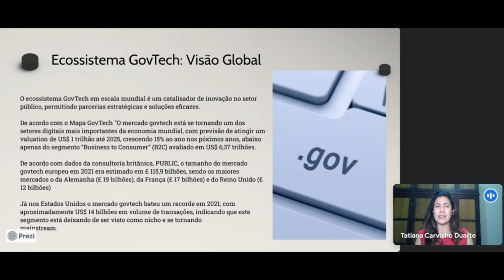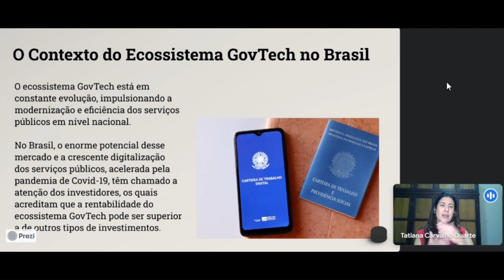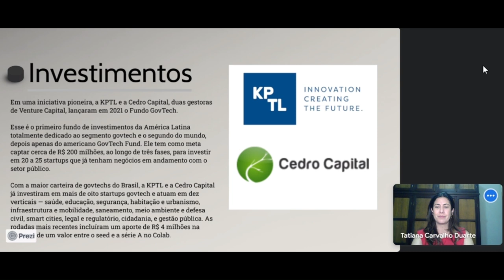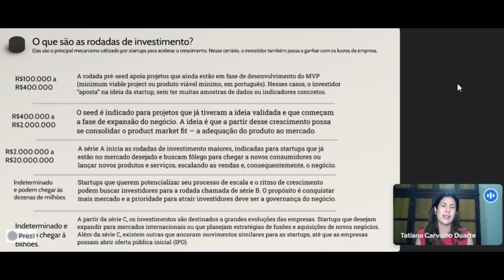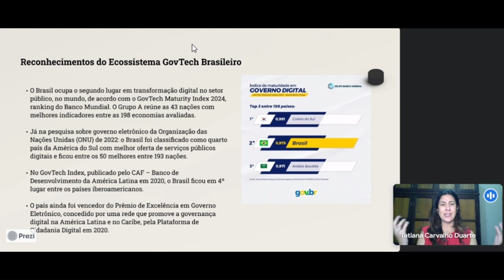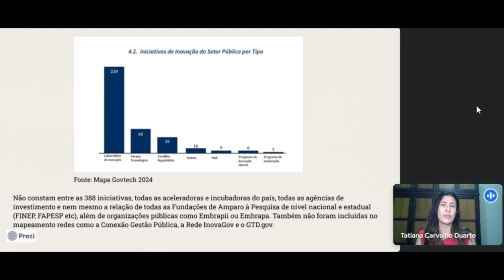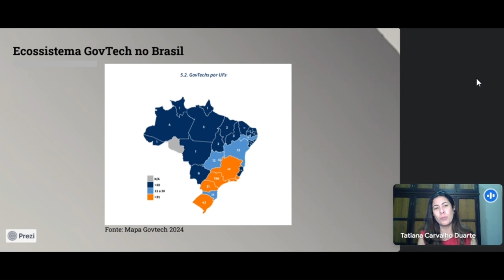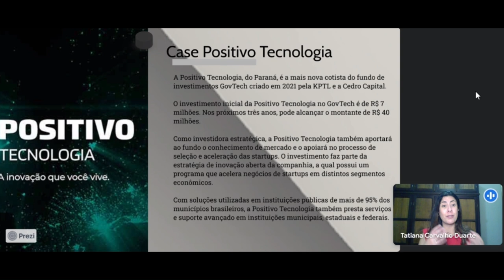[MBA] - Startups e Govtechs - Autoestudo 3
[MBA] - Disciplina de Startups e Govtechs com a professora Tatiana de Carvalho Duarte  no curso de MBA em  Gestão Pública e Inovação - EaD da Universidade Estadual do Centro Oeste do Paraná UNICENTRO.  Auto estudo 3